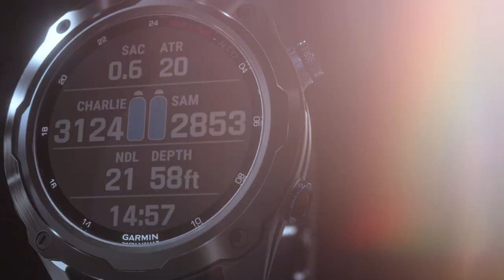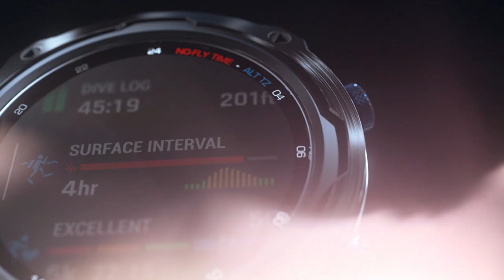Garmin Descent Mk2i and T1 Transmitter: Air-integrated dive computer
Track your breath and depth with Descent™ Mk2i, the watch-sized dive computer. It features SubWave™ sonar technology for integrated tank pressure monitoring on up to 10 tanks when paired with the Descent™ T1 transmitter (sold separately).